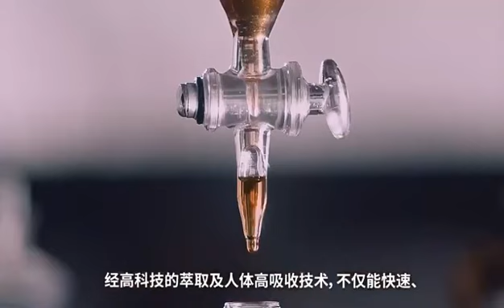Grandly promotes💥More precious than the king of herbs-Ginseng! !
Dammarane aglycone! The only natural plant ingredient that restarts the body's cell autophagy!
Patented elements to restore autophagy function!

Click on the video to learn more!